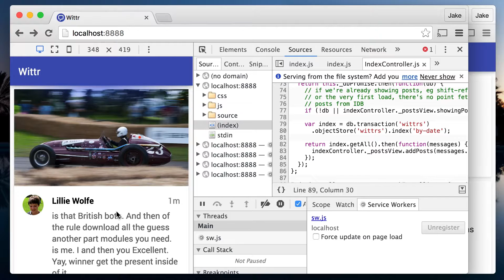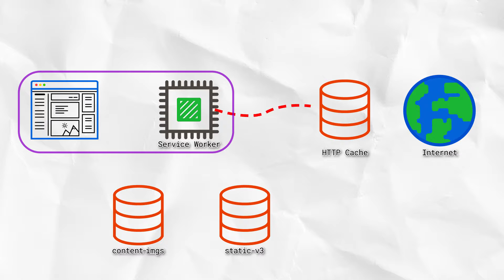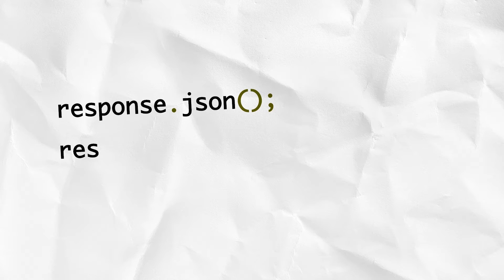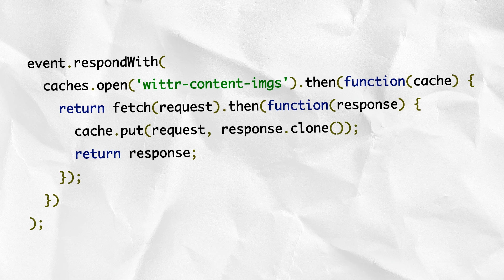Cache Photos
This video is part of the Udacity course "Offline Web Applications".